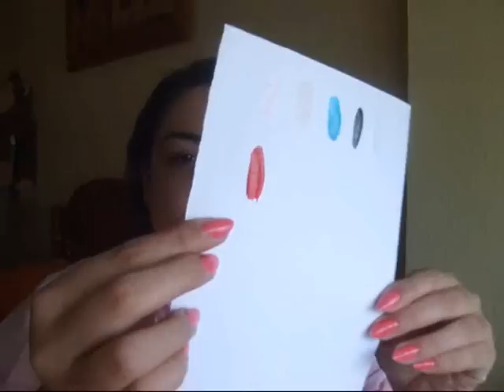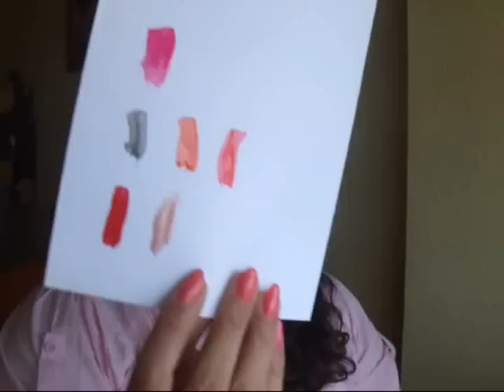Mis esmaltes (2ªparte) - Pretty and Olé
Aquí están los esmaltes de Deliplus, Claire´s, Sephora y HyM. ¡Ya me contáis!

Sígueme Instagram para conocer looks XL, mi healthy life y todo lo que vivo día a día en el mundo de la belleza